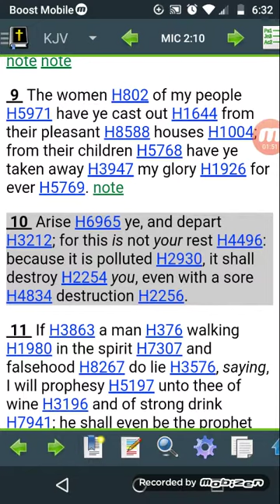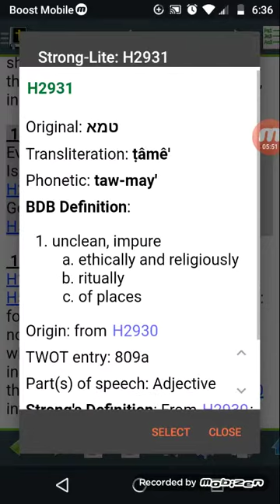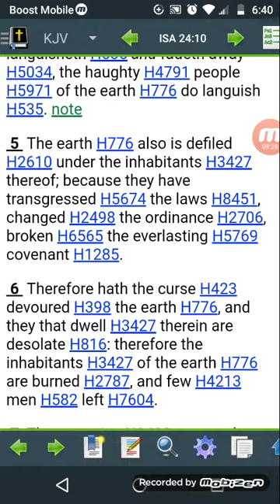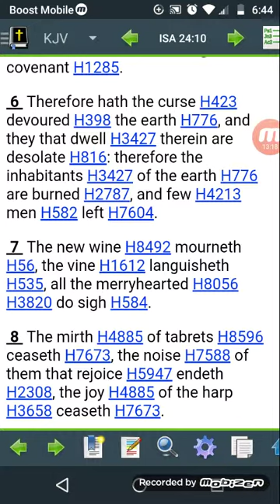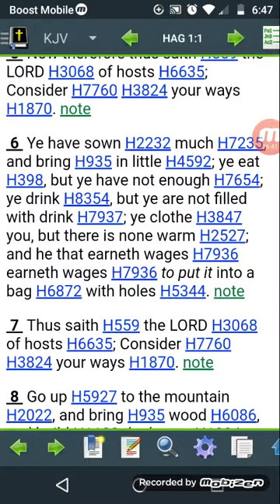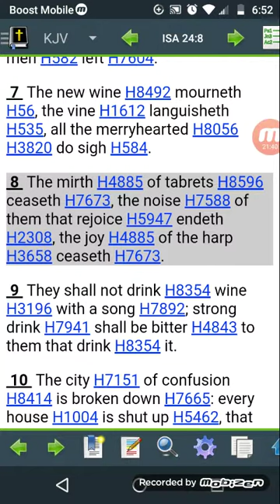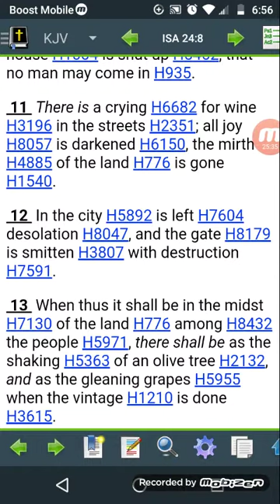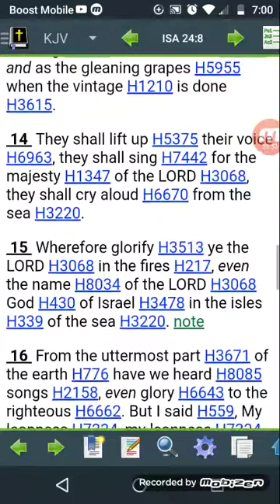This Place is Not Our Sanctuary